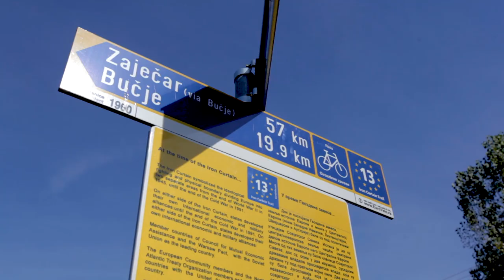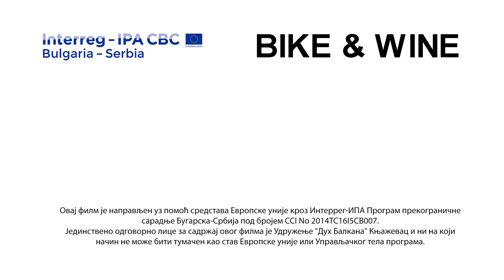Lepote istočne Srbije: mala Venecija, Knjaževac i okolina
Stara planina, mesto koje će vas podmladiti i napuniti baterije svojom lepotom, bilo da samo šetate, uživate u prelepim pejzažima ili zimskim sportovima. Mesto u koje ćete se zaljubiti na prvi pogled.

Opština Knjaževac je prepoznatljiva između ostalog, i po kulturno-istorijskim spomenicima, pre svih arheo-etno park Ravna. U parku se nalaze rekonstruisane kuće iz 19. veka, kao i lapidarijum sa eksponatima iz arheološkog lokaliteta Timacum minus iz Rimskog perioda, koji se nalazi nedaleko od Knjaževca. Zavičajni muzej Knjaževca specifičan je po tome što se u njemu može videti jedinstvena postavka dvopređnih vunenih čarapa.

„Molitva pod Midžorom“ i „Sabor na Kadibogazu“ su najpoznatije manifestacije koje se se odvijaju na teritoriji opštine Knjaževac. Ove manifestacije čuvaju od zaborava tradiciju i starinske običaje kroz pripremu tradicionalnih jela, kazivanje narodnih pripovetki i pesama, izvođenje izvorne narodne muzike.